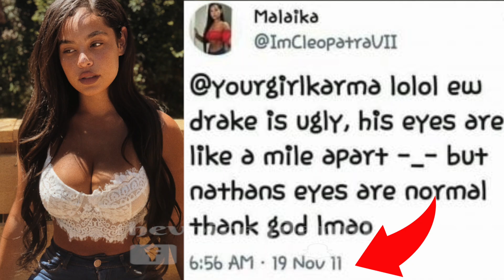Drake NEW BOO is EXPOSED 😳🤦🏽‍♀️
TURN ME DOWN !!! SORRY!!! IM EXCITED TO BE BACK 😜

This video is about drakeeeee